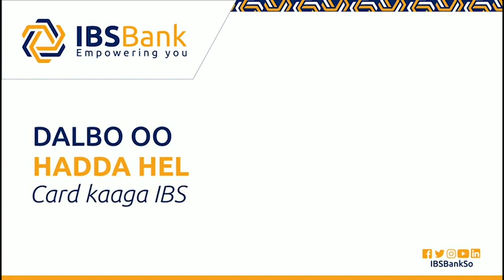Dowlada Soomaaliya oo xertay wadooyin horle xili gawaarida dadweeynaha loodiiday jidadkii lafuray